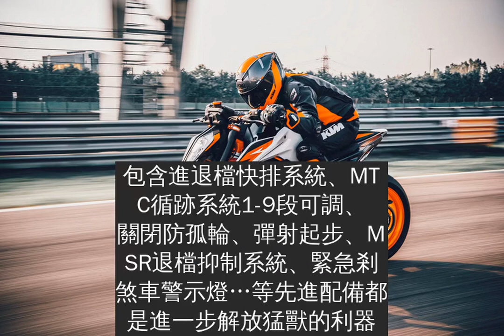KTM橘色狂潮1290SuperDukeR_890DukeR，92.8萬_69.8萬元熱力上市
歷經三次的進化與改造而誕生，得以看見The Beast 3.0集結了性能、科技、先進配備於一身的1290 Super Duke R，全新年式的1290 Super Duke R由內而外重新優化設計後，排氣量維持1,310 c.c.，擁有180 PS馬力與140Nm扭力，座高835mm，全車乾燥重量約189公斤(全新設計的車架就減少3.5公斤，全車較前一代輕6公斤)，配備部分懸吊系統為WP APEX 48mm倒立式前叉(行程:125mm)壓縮、回彈、預載可調，後避震WP APEX Monoshock中置避震，行程:140mm高低速壓縮、回彈、液壓式預載可調)，煞車系統採用Brembo Stylema對向4活塞輻射卡鉗(前雙碟)，碟徑:320 mm，Brembo雙活塞卡鉗(後單碟)，碟徑:240 mm，打造出輕量與絕佳散熱性能的煞車系統；電控部分搭載6向IMU慣性測量單元進一步配置彎道ABS、彎道MTC循跡系統，三種騎乘模式(街道/雨天/運動)、KTM MY RIDE、Supermoto ABS、定速巡航系統、TPMS胎壓偵測系統皆為標準配備，選配部分主推Track Pack賽道包與Tech Pack科技包，包含進退檔快排系統、MTC循跡系統1-9段可調、關閉防孤輪、彈射起步、MSR退檔抑制系統、緊急剎煞車警示燈…等先進配備都是進一步解放猛獸的利器，全新年式的1290 Super Duke R建議售價為新台幣928,000元，限時限量贈送專屬Tech Pack科技包軟體配備(價值新台幣25,800元) (即日起至11月30日止)。
890 Duke R則是將790 Duke的熱血調性全面提升，激進與猛爆的車輛設定是890 Duke R最大的吸引力，排氣量為890 c.c.，擁有121 PS馬力與99 Nm扭力；全車乾重166公斤(相對790 Duke減輕3公斤)並搭配輔助滑動式離合器，懸吊部分全面升級為WP APEX 43 mm倒立式前叉壓縮、回彈可調，行程:140mm；WP APEX Monoshock中置避震，高低速壓縮、回彈、液壓式預載調整，行程:150mm；煞車部分換上Brembo Stylema對向4活塞輻射卡鉗(前雙碟)碟徑:320 mm，Brembo單活塞卡鉗(後單碟)碟徑:240 mm，打造效能極致的煞車配置；電控部分同樣搭載6向IMU慣性測量單元進一步配置彎道ABS、彎道MTC循跡系統，三種騎乘模式(街道/雨天/運動)、Supermoto ABS、熱門的選配軟體有Track Pack賽道包與Tech Pack科技包，包含進退檔快排系統、MSR檔煞抑制系統、彈射起步、MTC循跡系統1-9段可調、油門模式調整…等，讓車主無時無刻都能體驗890 Duke R的全新魅力，全新改款的天才跑者890 Duke R建議售價為新台幣698,000元，限時限量加購Tech Pack科技包軟體配備價只要新台幣12,800元(即日起至11月30日止)，想要進一步感受充滿樂趣與魅力的KTM性能街車，歡迎洽詢KTM全台安東授權經銷商了解詳情！